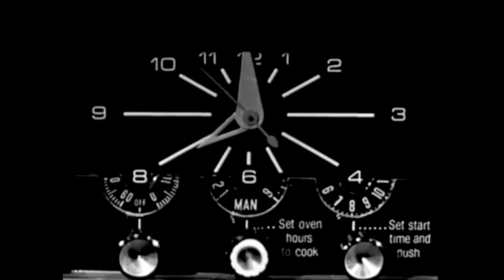The Dumplings - We cant eat a daydream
The Dumplings are; Julia Macklin, Laura Orton, Lauren Pilkington, Victoria Moyosola, Waldemar St

For this project we were given the theme of “Bread and Butter” and the filter of artist Rachel Maclean.

We were more interested in metaphorical meaning of bread and butter. Bread and butter is something everyday, it represents basic needs and something that we all have in common. We wondered, what is the bread and butter of the contemporary life?

We took this focus, and interpreted it into a film piece to show the content of the eyes of the media, how we are vulnerable and expected to conform to beauty standards. We looked at sexualisation and objectification with a bitter-sweet undertone.

We were inspired by Maclean’s work dealing with the control the media has over daily life and how reality is distorted so the “demi-god status” of celebrities such as Kim Kardashian is perceived as normal and achievable.